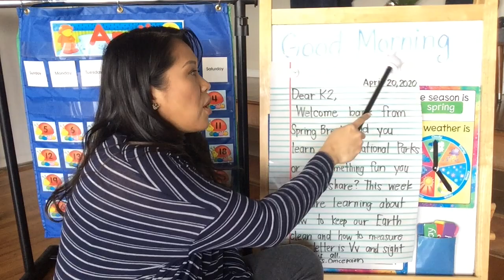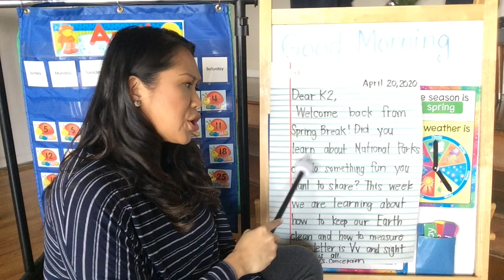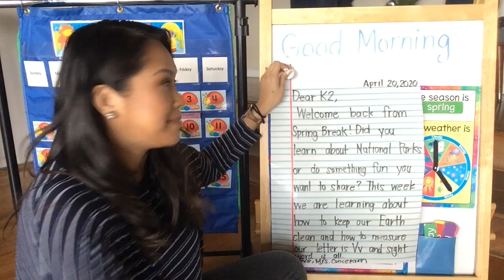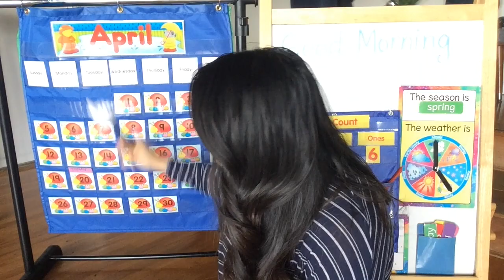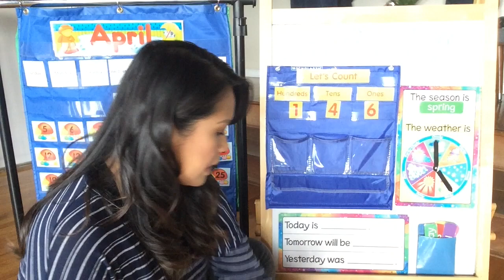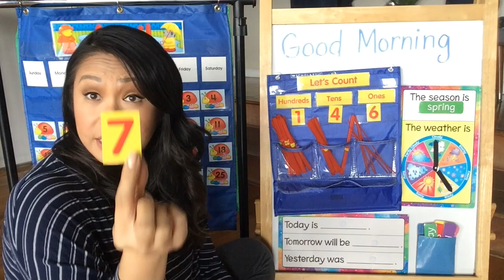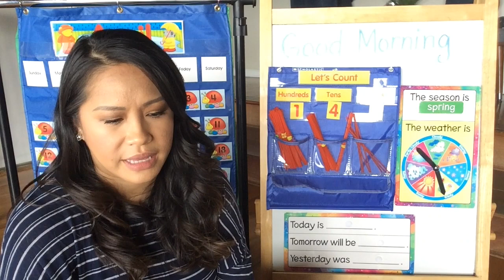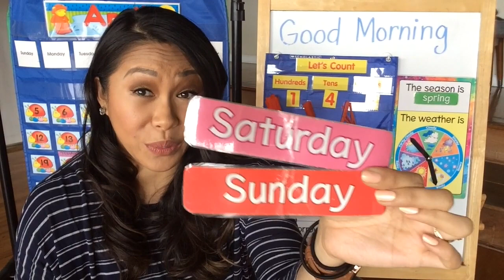Concepcion Morning Meeting Week4